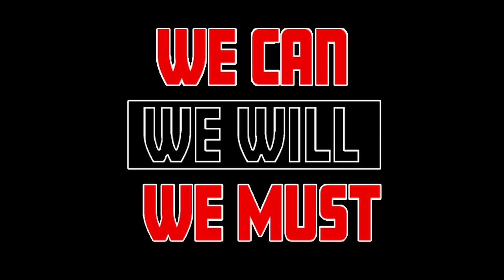Duquesne Dukes 92 Season Highlights